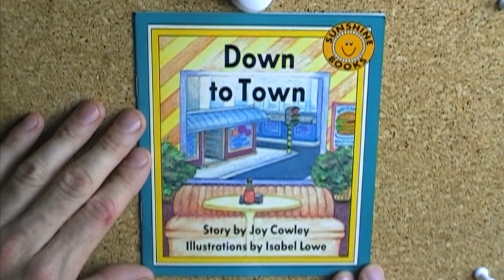Down to Town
Illustrations by Isabel Lowe